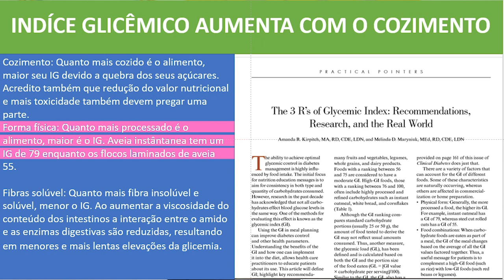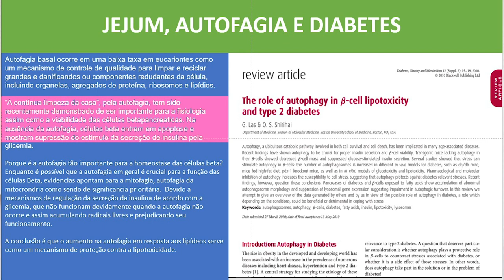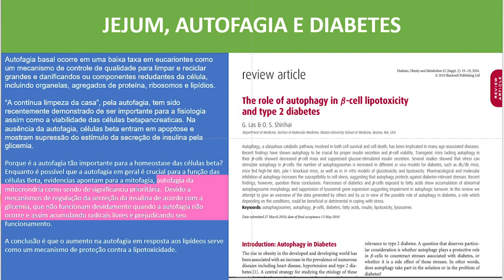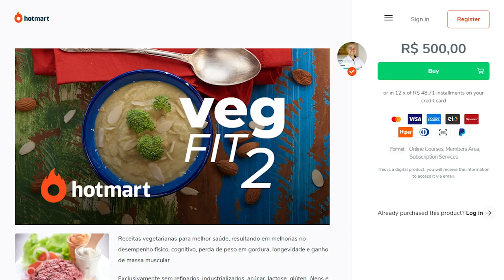DIABETES E GLICOSE ALTA? TRATAMENTO NATURAL PARA DIABÉTICOS! Diabetes tem cura?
DIABETES E GLICOSE ALTA? FAÇA ISSO PARA PREVENIR, REVERTER E TRATAR!

InstaG: @drcorassa
Twitt3r: @saudefrugal